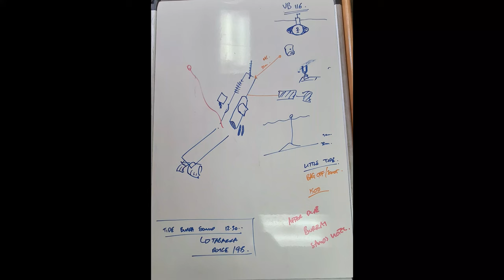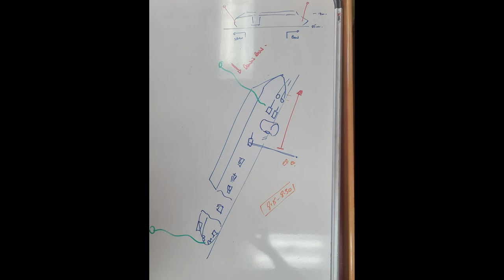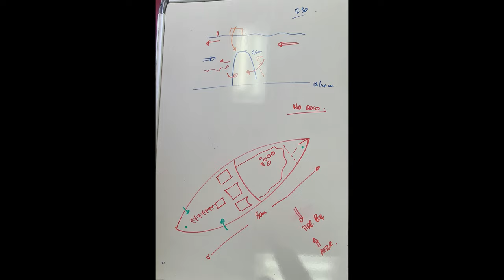2023 Outliers on MV Clasina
1 week aboard MV Clasina diving Orkney to North Rona and in Scapa.
Highlights:
Inga Ness - crayfish 1:29  ling 2:06 lions mane & fish 3:20
Sule Stac - crayfish 5:40
North Rona wall - juvenile fish 8:44 juvenile lumpsucker 9:40
North Rona reef - conger 10:32  dogfish 11:12
Nun Rock - pipefish 14:00  yarrel in open 16:25  topknot in open17:07  tiny fish 17:54   cuckoo wrasse 19:48   cod 20:57  tiny jelly 21:45  dogfish 22:30  sand eels 22:44
Loch Eribolll caves - rockling 24:02  scenic 25:20
Eilean Nan Ron - octopus  26:36
Stanger Rock - crayfish 28:47  cuckoo wrasse 28:16
U116B Quoy Ness
Karlsruhe  dogfish 32:18
Tabarka - scenic